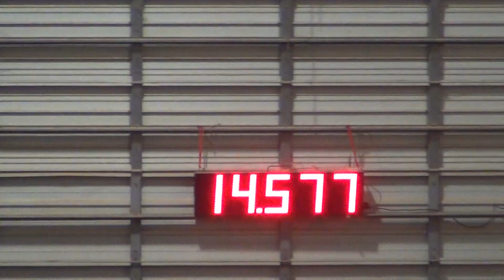Confederateslastlady placing 3rd in go and 6th in avg of the southern rebel futurity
3 yr old filly by confederate leader out of rods last ladybug placing 3rd in the go and 6th in the avg of the southern rebel barrel futurity,  owned by whitney baker davidson.